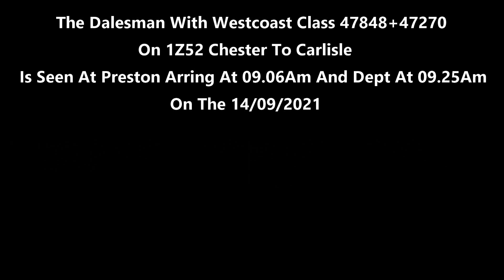(4K) The Dalesman 1Z52 With Westcoast Class 47848+47270 At Preston Station On The 14/09/2021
(4K) The Dalesman With Westcoast Class 47848+47270 On 1Z52 Chester To Carlisle Is Seen At Preston Station On The 14/09/2021